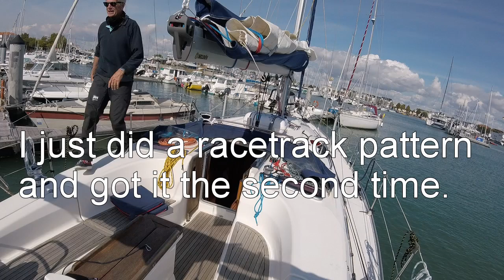Ep 18 Solo Sailing: How I Dock My 40' Sailboat 4 Examples and a Blooper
Four examples (and a blooper) under various conditions of how I dock my 40' Bavaria sailboat while solo.    These occur in relatively light winds, but I use the same techniques (frequently) in 15-20 kts at my home port of La Rochelle, France (Les Minimes).  Notice that in none of these examples do I use the bow-thruster.  In reality, I use it more when departing (to help swing the bow at low speed in tight quarters) than on arrival.